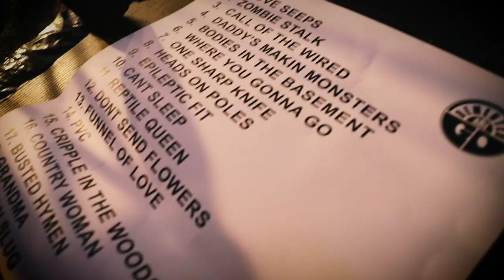DEMENTED ARE GO | Hell Nights 2021 | Backstage + Onstage